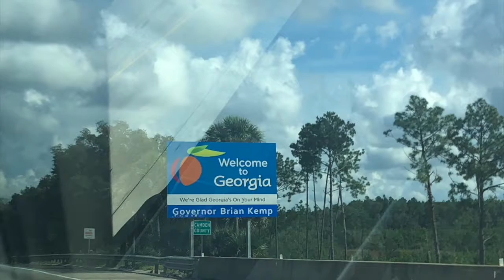Tennis Tournament Hilton Head | Cheri Darley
In this video Cheri walks us through what it is like for a young tennis player starting off in the pro ranks. It's not all plain sailing when it comes to tournament play on the smaller circuits. Watch the video and find out how Cheri got on this week.

Every week we bring you inside the stories of Athletes from across the world as they work hard to try and reaching their sporting goals. Each is a member of the Love Athletes Global Program, a program designed so that you, the sports fans of the world can support them in achieving their goals.

The Love Athletes Program has been created to help athletes across the world to gain greater support to help them before, during, and after their professional sporting careers. The program provides Mental Health Support, Additional access to Funding, Media Training, Access to World Class Coaching, Personal Branding, Sponsorship Connections, and much more.

You can have a direct impact of the careers of the athletes on the program by;

* Donating to their Sporting Fund to help them with gear, and other related sports expenses by going directly to their GO FUND ME